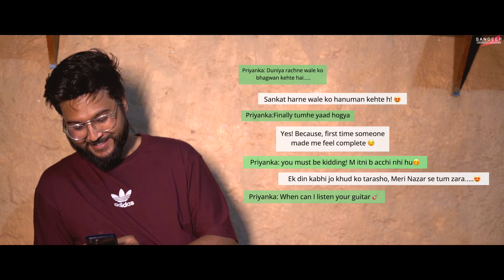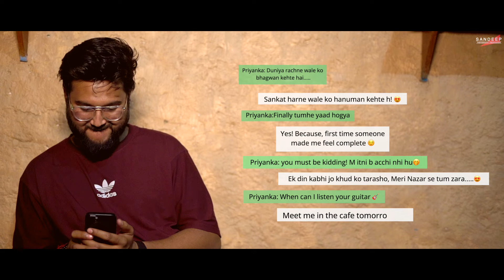Royal Story Prewedding 2024 / Perfect Couple Rahul💕 Priyanka /Aankhon Se Batana,Ed Sheeran-Perfect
Sandeep photography Yamuna Nagar , M.7015829004 , 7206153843